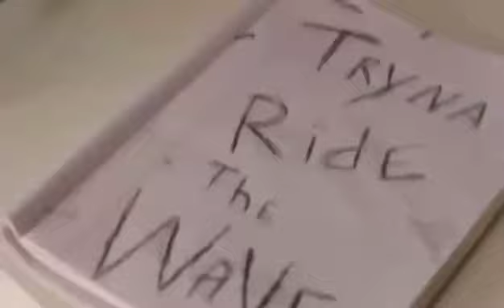Ride The Wave - M3NNY ShotBy.Reesethedirector_